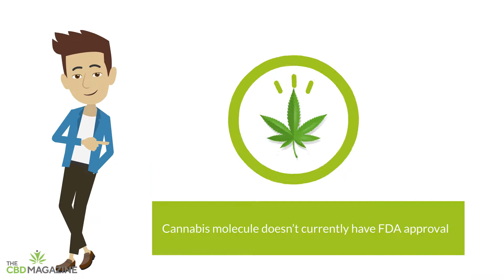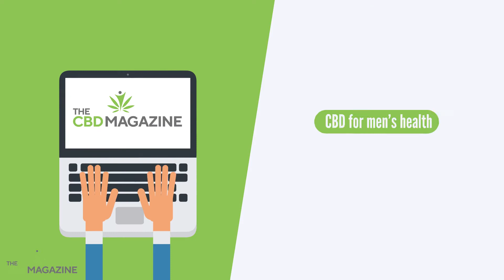Best CBD for morning for feeling calm and stress free